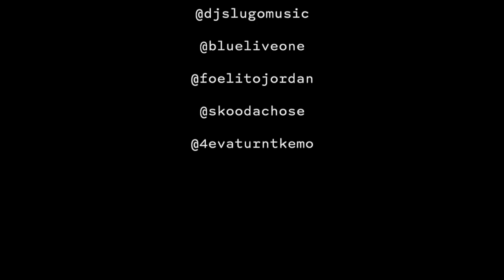Deacon Gore - LSD EPISODE 2 -"Get Excited" ft Lito Jordan, Skooda Chose, Lil Kemo & DJ Slugo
Lords, Stones & Disciples Episode 2

In this episode, we are at the business studios of @blueliveone working on the song:

“GET EXCITED”
(produced by @theascendo )
featuring:
& JUKEmix by @djslugomusic

WATCH NOW!
FULL VIDEO

Not wanting to rush the next video, I’m releasing another BTS of the recording process of completing the album,
LORDS, STONES & DISCIPLES.

LSD is 100% produced by @theascendo & the executiveproducer & mastermind that helped me & my son (@forevertravelfly) put this album together, @djslugomusic

Search DeaconGore wherever you love listening to your favorites